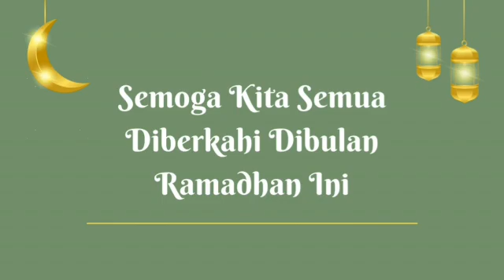2 April 2022